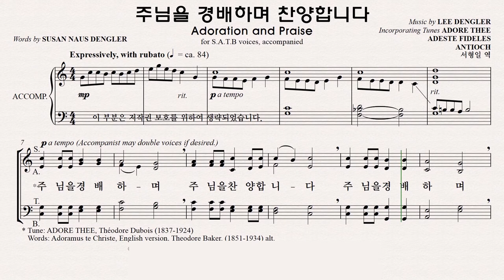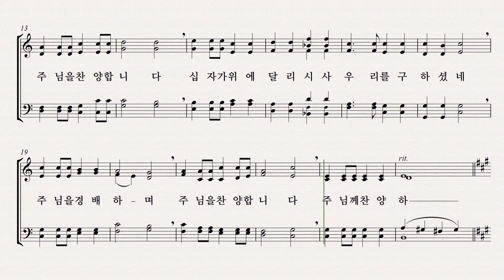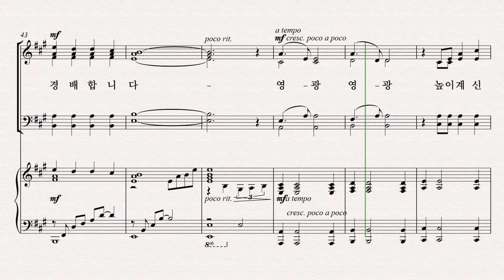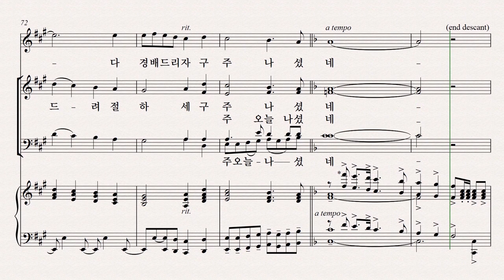[성탄절 칸타타] 기쁨의 날 파트연습 9. 주님을 경배하며 찬양합니다 - Alto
9. 주님을 경배하며 찬양합니다 - Alto 파트연습 영상입니다